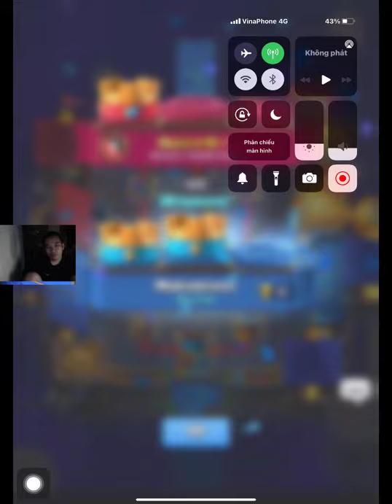Hog Mortar Bait deck 8200 gameplays 👈Makarious Clash Royale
Link DECK:
Follow him!